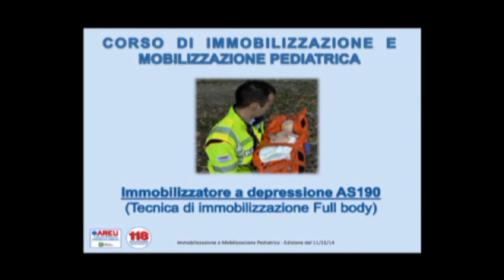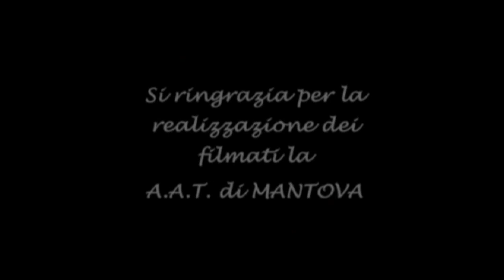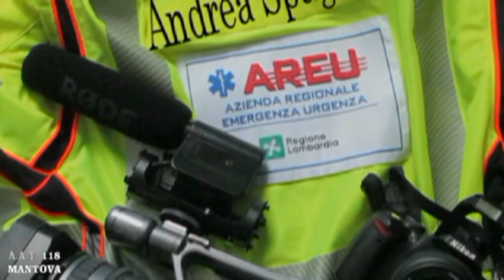Areu video immobilizzazione trauma PEDIATRICO Titolo 1